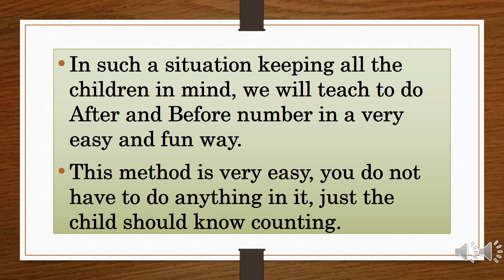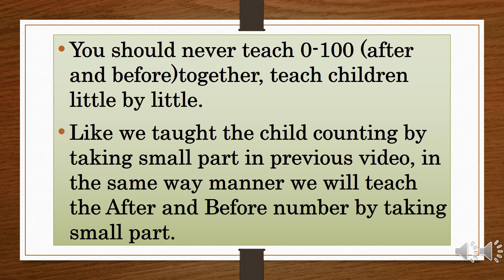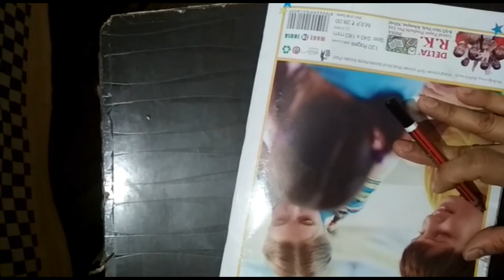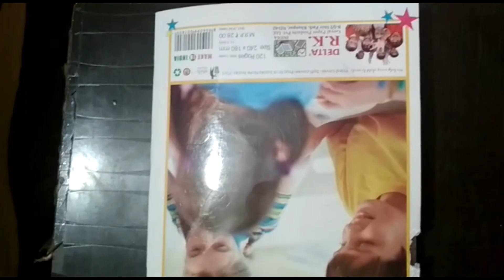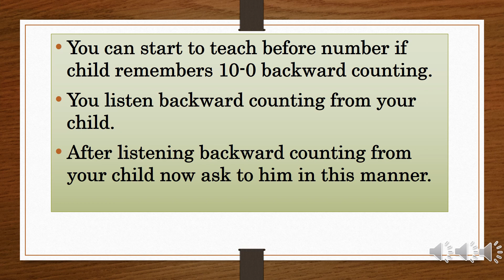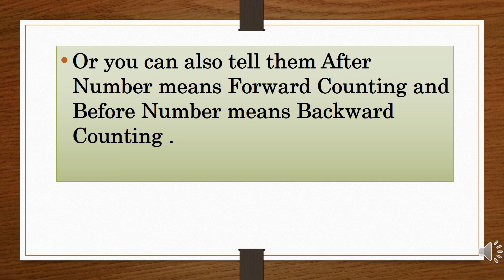How To Teach Children After And Before Numbers In Very Easy Way | After And Before Number For Kids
Dosto Aaj Hum Bhut Hi Aasan Aur Majedar Tarike Se Chote Baccho Ko After Aur Before Numbers Sikhaana Janenge. Bina Kisi Scale Method Ko Use Kiye.

This Video Containt-
1. After Numbers
2. Before Number